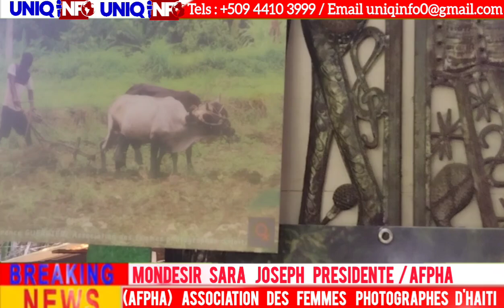AFPHA Association des Femmes Photographes d'Haïti, oganize yon jounen debat pou fanm fotograf ayiti